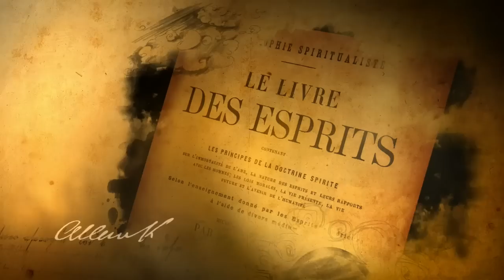Cosme Massi • As Virtudes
Cosme Massi, consultando as obras de Allan Kardec, fala sobre a virtudes e como elas fazem parte de nossas vidas.

Para saber mais sobre Cosme Massi e Allan Kardec, basta acessar os links abaixo: